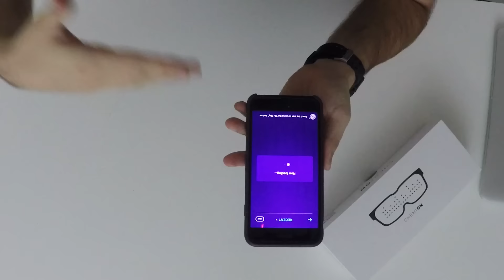IMPREZOWE OKULARY 😎🎉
A CO MY TU MAMY? To kanał gdzie w każdą środę rozpakuję gadżet lub strój, sprzęt… cokolwiek to będzie, będzie też do wygrania! :) Więcej szczegółów na końcu filmu!
Dzisiaj kolejne już okulary! Tym razem imprezowe! :D Wyświetlą wybrany przez Ciebie tekst lub animację!
NIby proste, a jednak niesamowicie bawią :)
Możesz je kupić tu: